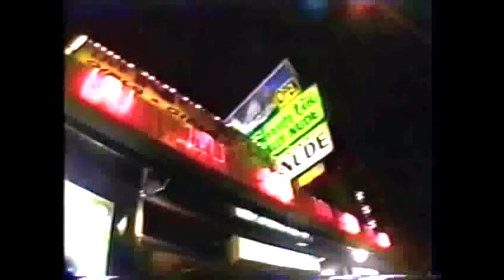Neighborhood - "Mi Vida Loca" - (1993)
Featuring: Jeremy Stoetzel, Petey Martinez, Julio De La Cruz, Robert Douglas, Shorty Gonzalez, Armando Barajas.